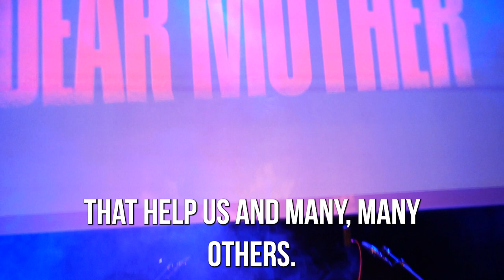Crowdfunding EP - JOIN THE BANDWAGON AND HELP US REACH OUR GOAL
JOIN THE BANDWAGON AND HELP US REACH OUR GOAL

Hello and welcome! It’s Merel, guitarist of DEAR MOTHER. David (vocals) and I met each other on Facebook, desperately looking for like minded musicians to find musical happiness again.

It turned out to be the best thing that happened to us so far and the musical chemistry is just there. In 2019 we wrote our first album ‘Bulletproof’ as strangers via the internet. We managed to record and release it independently thanks to the help of so many wonderful people. All of this started an incredible journey for us. Crowdfunding does make dreams happen.

Before I tell you more about our plans. Initially we started as a three piece with the hope that we eventually would find our people that we feel totally safe with, on and off stage. The mutual connection, chemistry and love is there. From now on DEAR MOTHER will continue with Ferry (guitar), Ruben (drums) and Desmond (bass).

NEW MUSIC
Four years later, David and I are no strangers anymore. Also we took more time to write and produce the new songs, resulting in heavier and catchier tracks. So expect a more cohesive DEAR MOTHER sound that’s pushing our own musical boundaries.

OUR GOAL
Our goal for the next 8 weeks is to collect €20.000 to fund the EP. This EP will contain 4 new songs and will be independently released in Spring 2024.

WHY CROWDFUNDING?
Traditionally, labels give an “advance” and fund the entire production, manufacturing, and marketing of an entire album, from start to finish. Bands are in debt to the label until they pay that loan off, and lose their ownership of the music. In our case as a metal community we fund the creation of this music together and make something we all feel connected to on a higher level. And for us that gives us creative freedom, keeping ownership of our music and a deeper connection with our ‘family’.

So since we’re an independent band we greatly rely on your support to realise this EP. So right now we need your help to get the funds together to record and release new music and we can’t do it without your help and it truly means so much to us as an independent band!

We need to cover all the expenses concerning the production and release of this EP which includes: travel costs, pre-production, gear, software, mixing, mastering, rental, musicians, printing costs, taxes, artworks and promotion. We need €20.000 to reach the break-even point without paying ourselves a salary. This crowdfunding/pre-order is to avoid getting ourselves into a massive debt since we’re going to release the EP no matter what. So we can guarantee the delivery of every perk.

Via this crowdfunding you can secure a physical CD that will be signed by the band and many other crowdfunding exclusives. Also if you purchased or donated via the crowdfunding, your name will be featured in the booklet! How cool is that?? Just have a look at what we’ll have available.

Crowdfunding makes dreams come true! LET’S MAKE SOME NEW KICKASS METAL!!